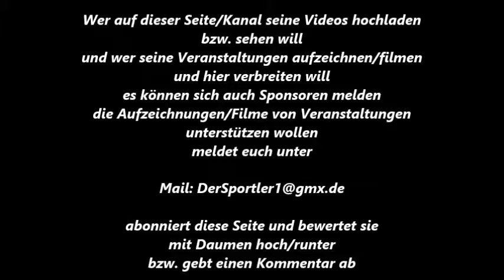388 * Der Sportler * Boxen * Stefania Tse (MBR Hamm) vs. Sahra Ehrmann (TuS Rheindorf) 24.06.2017